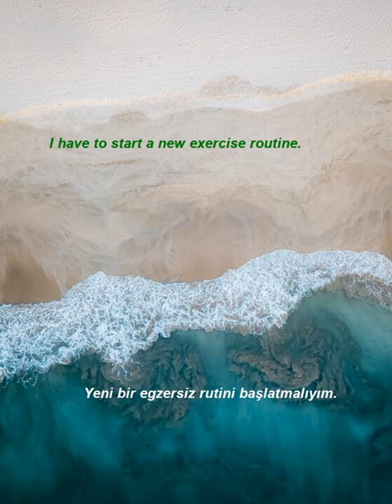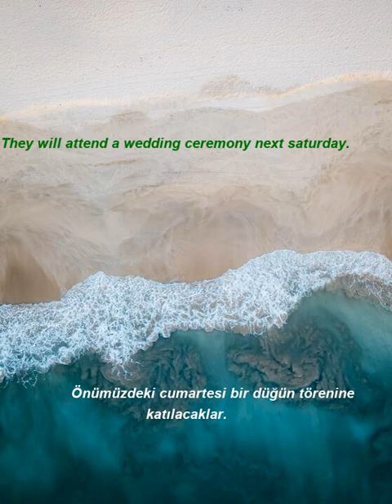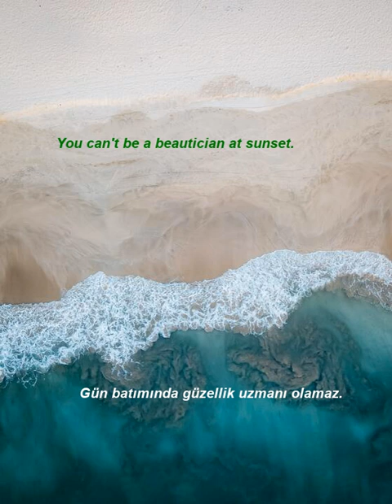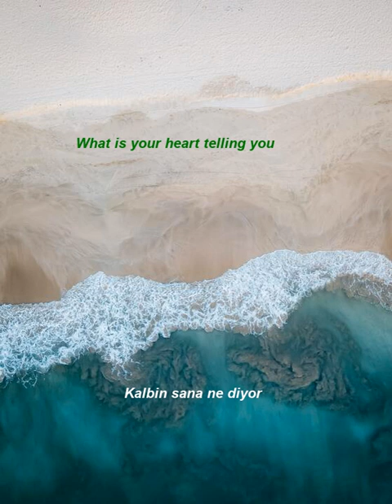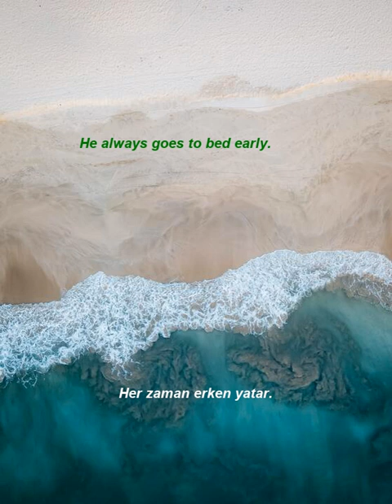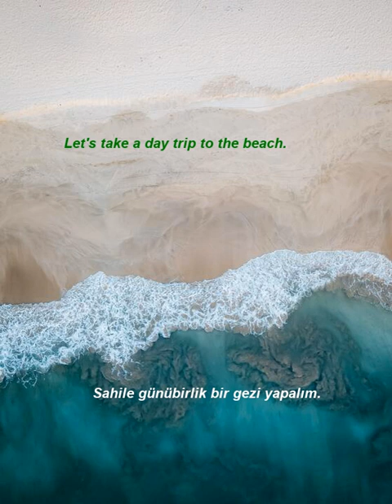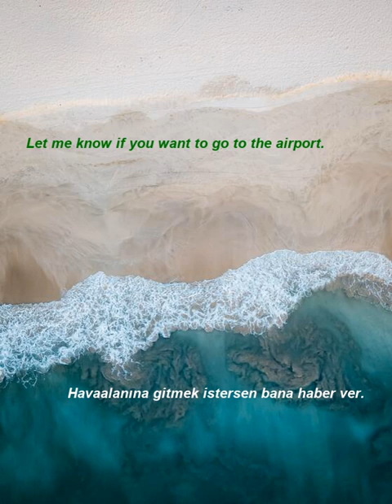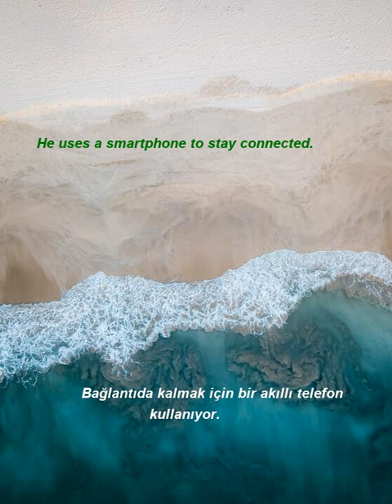İngilizce Türkçe Çeviri | 2 ay içinde kelime öğrenme problemininizi çözmek için ingilizce cümleler